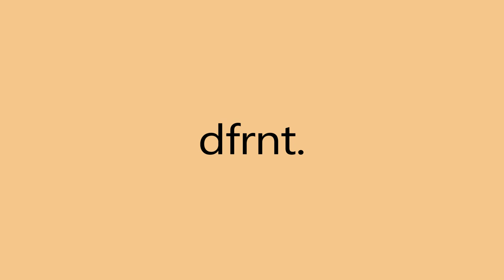"NO MASONS" - [FREE] nipsey hussle ft jay z type beat | freestyle instrumental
Produced by @epikthedawn_ x @OMRANEprod

💳 Buy on Airbit: Coming Soon..

Time Stamps:
00:00 Intro
00:13 Verse 1
01:04 Hook 1
01:30 Verse 2
02:21 Hook 2
02:47 Verse 3
03:38 Hook 3 (Outro)

Licensing Info:
Option 1 -

Option 3
Exclusives: $5000+